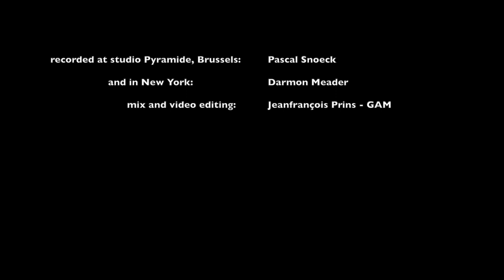Darmon Meader European Quartet "Stella by Starlight"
Darmon Meader vocals, tenor sax, Jeanfrançois Prins guitar, John Hondorp Hammond organ, Bruno Castellucci drums

This is the world premiere of Darmon Meader's new arrangement of the well-tried standard "Stella by Starlight", with his exciting original vocalese!

Famous as a master of both vocal and instrumental jazz, Darmon Meader has achieved international recognition as the founder, musical director, chief arranger, composer, producer, saxophonist, and vocalist with The "New York Voices", the world's leading vocal jazz group, who released their 14th album in 2019. With New York Voices, Darmon is a multiple Grammy and Latin Grammy Award winner, and has collaborated with a variety of artists including George Benson, Nancy Wilson, Paquito D'Rivera, and the Count Basie Orchestra.

In 2007, Darmon released his much anticipated debut solo CD, And So Am I, featuring Jeanfrançois Prins on guitar among  others. Darmon’s solo project is a collection of jazz standards and original works, which reflects the singer/saxophonist/writer and arranger's wide variety of styles, orchestration approaches and concepts. He is touring the world over, with the NYV, the "Royal Bopsters", and his own projects.

Darmon and Jeanfrançois have collaborated on several different artistic projects over the years, and taught workshops together.Jeanfrançois Prins is a melodic storyteller with a unique voice on his instrument. As a jazz guitarist, he has collaborated with many of the world’s jazz giants, and as a composer, arranger, musical director, and producer, he has thrived in projects ranging from jazz to world music, film scores, classical, avant-garde, pop, R’nB, and new music.

Live and on recordings, Prins has been associated with such artists as Toots Thielemans, Ivan Lins, Lee Konitz, Eddie Gomez, Quincy Jones, Michel Legrand, Kenny Wheeler, Gary Bartz, the New York Voices, and many more…An internationally sought-after leader, accompanist and guest soloist, having spent most of his career between New York City and Berlin, Jeanfrançois recently moved back to his roots: Brussels, where he also took over the family’s label, GAM Records. He shares his poetic and passionate music on a daily basis in new endeavors, collaborating with vocalists and instrumentalists alike. Having so far released seven albums as a leader, and about 50 albums as a guest soloist, he is featured in the book “The Great Jazz Guitarists – The Ultimate Guide” (Scott Yanow © 2013).

Prins’ vocabulary runs the gamut of jazz guitar. He has an immediately recognizable sound and style, one where melody is what counts, however relaxed or adventurous the context may be.

Darmon Meader's Hammond Band with Prins, top Dutch organist John Hondorp and Master drummer Bruno Castellucci was created for an acclaimed tour in Germany and Holland in 2015. Their music is based on groove and melody, whether they interpret jazz standards or original compositions, and the joy of playing together.

Check out this master of both jazz singing and saxophone playing, with a solid, groovy European dream team.